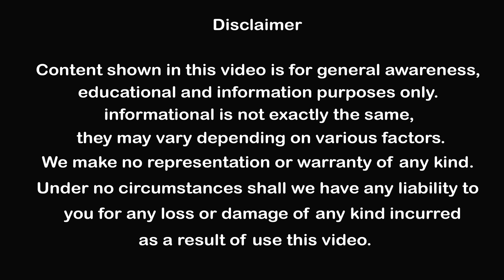East & North Facing land for sale RR Nagar in Vijayawada | Midland Real Estate in Vijayawada